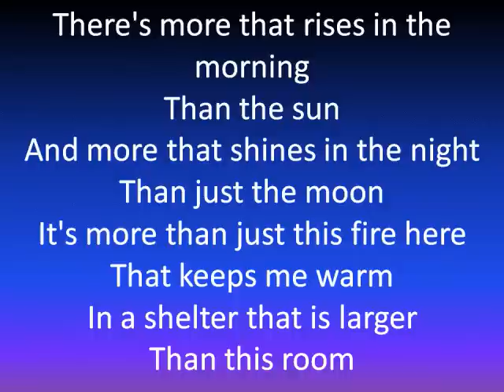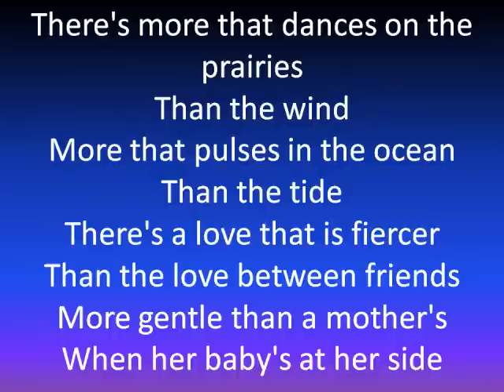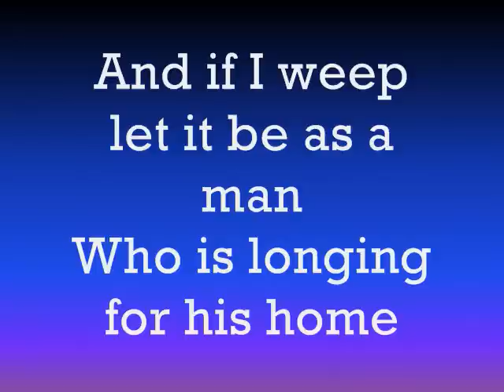If I Stand by Rich Mullins (Lyrics)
If I Stand by Rich Mullins from the ablum Songs